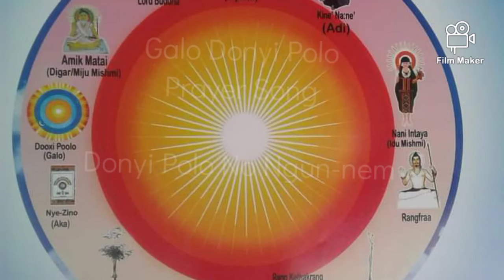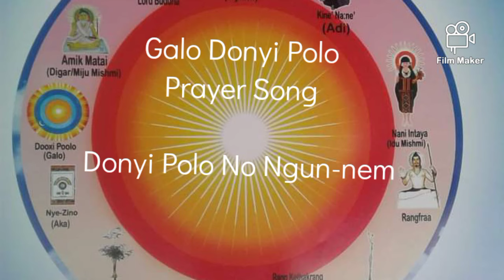Donyi Polo no Ngun-nem tornam jilaka // galo Donyi Polo prayer song